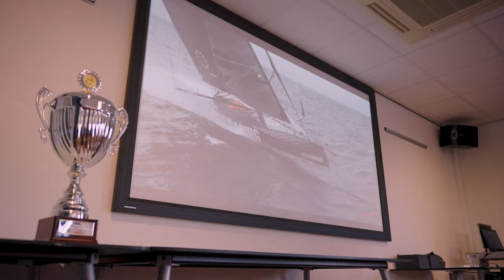GomesTrucks Sail Challenge 2023 | Aftermovie